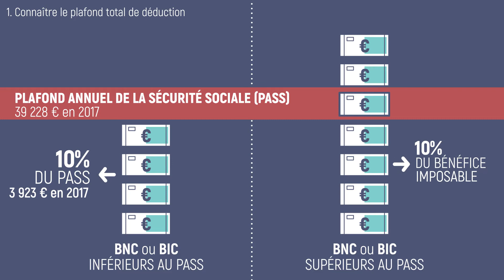Retraite Madelin : comprendre l'économie d'impôt